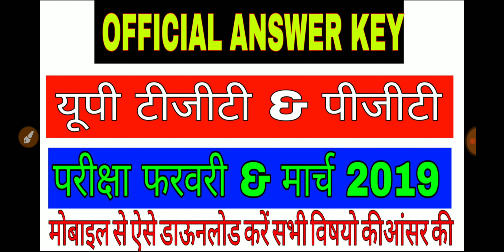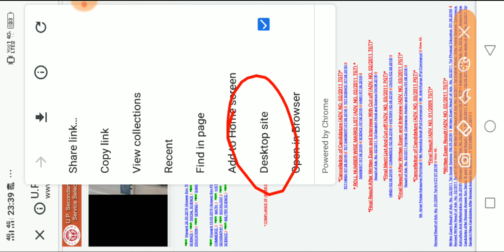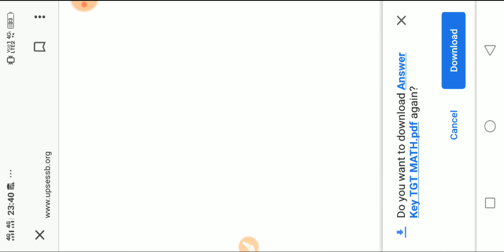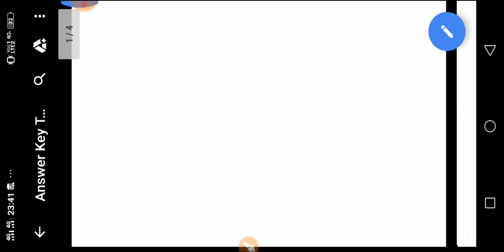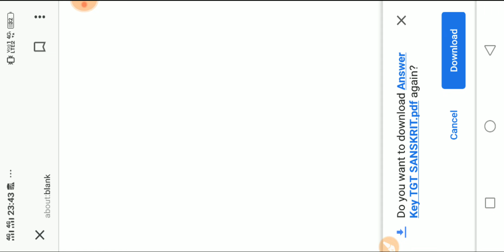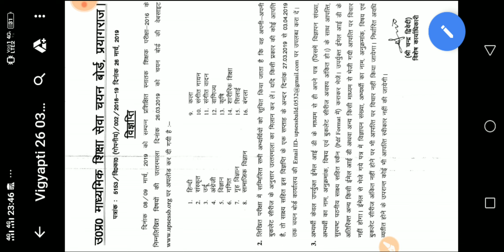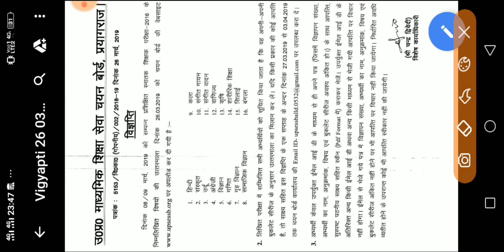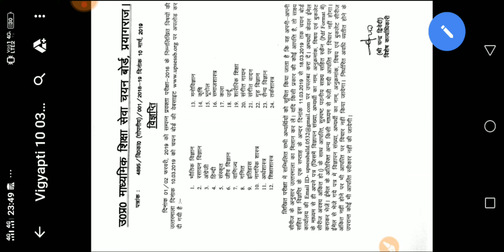UP TGT AND PGT OFFICIAL ANSWER KEY / EXAM DAT PGT 1&2 FEBRUARY ,TGT 8 & 9 MARCH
1.SP MATHS CHANNEL
2.SP SAINI Sir
3.NCERT MATHS CLASS 10th
4. NCERT MATHS CLASS 11th
5.NCERT MATHS CLASS 12th
6. NDA MATHS
7. TGT MATHS
8. IIT MATHS
9.UP BOARD MATHS
10.CBSE BOARD MATHS
11.all compitition maths